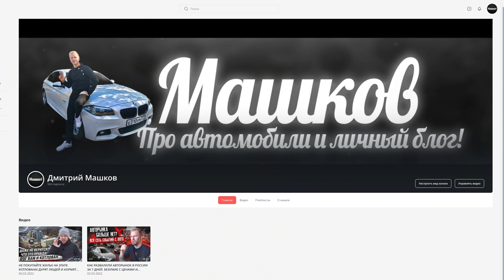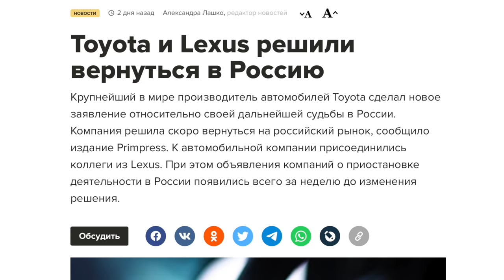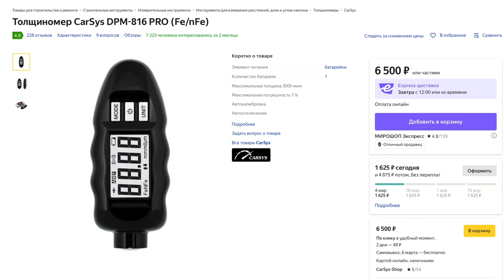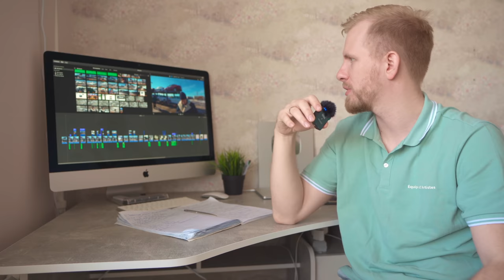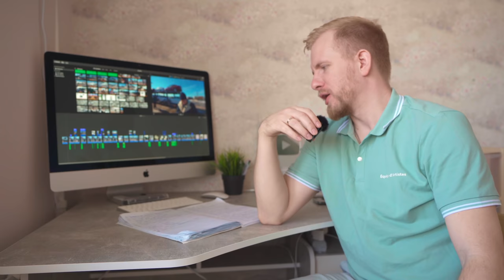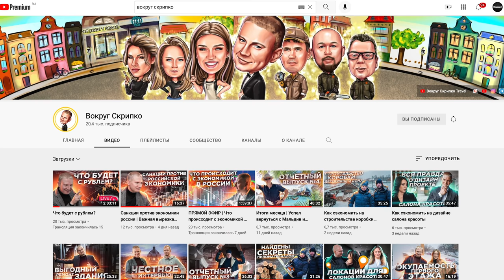ВОЗВРАЩЕНИЕ СПЕКУЛЯНТОВ И БАРЫГ НА РЫНОК. КАК ЛЮДИ ПЫТАЮТСЯ СОХРАНИТЬ И ПРИУМНОЖИТЬ СВОИ ДЕНЬГИ.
В этом сюжете я вам покажу как стремительно меняется авторынок в России. Ранее мы записывали сюжет про Андрея Скрипко кто не смотрел рекомендую. Так вот сегодня он вложился в закупку новых авто.
Тайм коды:
00:00 О чём пойдет речь
01:09 Принимаем автовоз с 10ю рапидами. История покупки
03:08 Вот для чего нужен толщиномер
05:27 Охереть. Рапид уже свыше 2 млн как он выглядит.
09:03 Зачем ты всё это покупаешь?
13:10 Сэкономил за 5 мин 1,2 млн. За 2 дня заработал 3,5 млн.
15:24 Весь рост цен из-за барыг?
18:25 Был финансист и жил в Европе, а стал спекулянт.
20:50 Почему закупил Шкоды?
21:40 Совет что покупать сейчас если конечно успеете
22:53 Что дальше делать с машинами если не продавать.
26:32 Почему не купил квартиры и иную недвижимость?